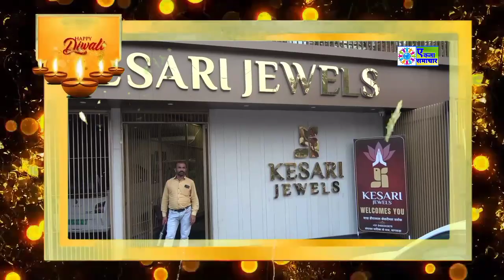केसरी ज्वेल्स सागवाड़ा की ओर से वागड़वासियों एवं देशवासियों को धनतेरस एवं दीपावली की शुभकामनाएं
केसरी ज्वेल्स की तरफ़ से सभी वागड़ वासियों एवं देशवासियों को धनतेरस एवं दीपावली की हार्दिक शुभकामनाएं, सभी का आने वाला नववर्ष मंगलमय हो।

केसरी ज्वेल्स सागवाड़ा ही नहीं अपितु वागड़ का प्रतिष्ठित प्रतिष्ठान है जो पिछले 1935 से सागवाड़ा नगर में अपनी सेवाएं दे रहा है।
प्रारंभ में ये प्रतिष्ठान शाह हीरालाल केसरीमल ज्वेलर्स के नाम से जाना जाता था तथा वर्तमान के आधुनिक युग में इसमें बदलाव की अनुभूति हुई, जिसके तहत इसका पुनः नवीनीकरण किया गया एवं वर्तमान में ये प्रतिष्ठान केसरी ज्वेल्स के नाम से जाना जा रहा है।
केसरी ज्वेल्स सिर्फ आभूषणों ज्वैलरी गोल्ड आदि के लिए ही प्रसिद्ध नही है बल्कि ये प्रतिष्ठान समाजसेवा के कार्यों में भी हमेशा अग्रणी भूमिका निभाता है, हाल ही में केसरी ज्वेल्स के कीर्ति भाई नितिन एवं राहुल तथा एच केसरीमल ज्वेलर्स के प्राशु नरेंद्र कुमार शाह का महिपाल स्कूल के मुख्य द्वार के निर्माण में प्रमुख सहयोग रहा।
इसी के साथ एक बार पुनः सभी को धनतेरस एवं दीपावली की हार्दिक शुभकामनाएं।

शेख राजू भाई बर्तन वाला : 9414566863

ekta Samachar
ekta samachar sagwara news
ekta samachar sagwara
एकता समाचार
ekta samachar sagwara live
ekta samachar aaj ka
ekta samachar news
ekta samachar sagwara today
एकता समाचार लाइव
एकता समाचार न्यूज़
एकता समाचार सागवाड़ा
ekta news
ekta news sagwara
ekta news channel
ekta news live
ekta news today
sagwara samachar
sagwara ki khabar
sagwara news
sagwara
sagwara news today
sagwara sagwara